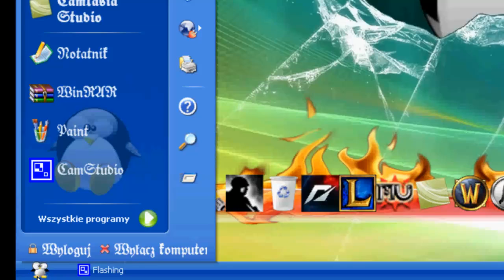Jak Zmniejszyć Lagi W Cs-e i przyśpieszyć internet [Spryciarze.pl]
Film Opisuje jak Zmniejszyć Ping W cs-e I przyśpieszyć internet...